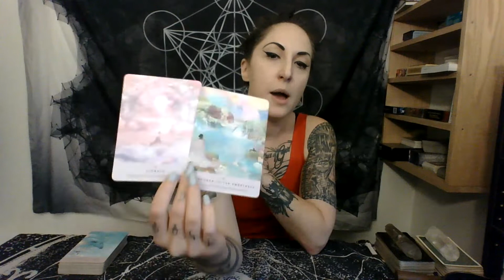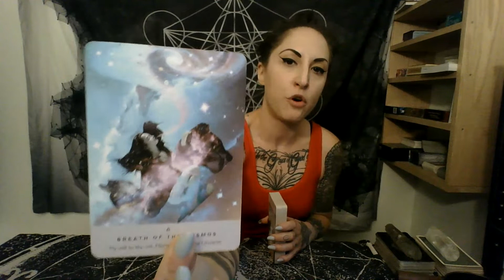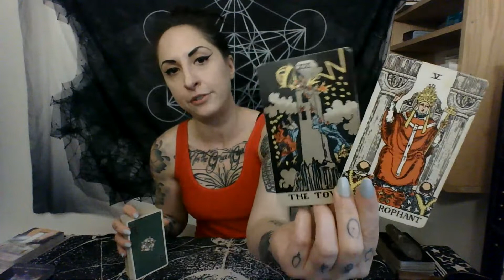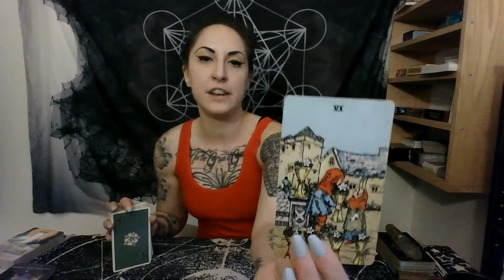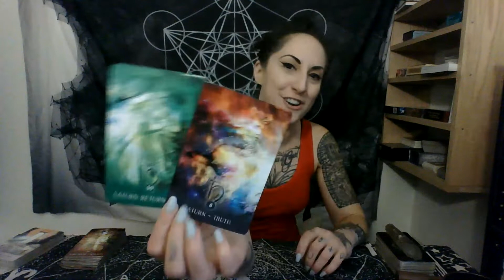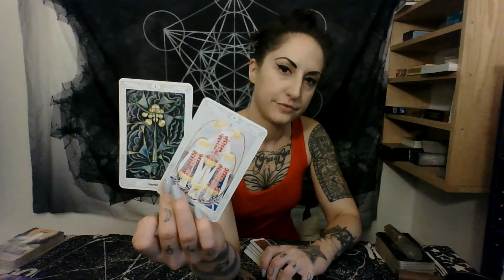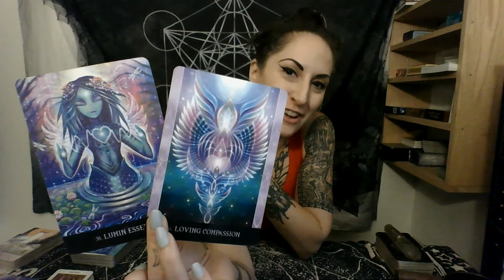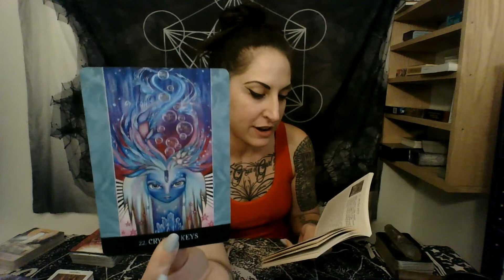END OF 2021 Collective Energy Reading *MAJOR breakthroughs and truths revealed!*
Decks Used:
Starseed Oracle
Black Moon Astrology Cards
Rider-Waite Borderless Tarot
Thoth Tarot

Hello, my fellow Light Warriors! I am so glad that we found each other. Welcome to the tribe!

Please feel free to join our NEW Facebook group as a way to connect with each other more closely

Next Full Moon Consciousness Raising and Releasing Ceremony:
September 20 2021 @ 8:30 EST. This is a live Zoom event! Send your donation to any of the links listed above, and I will email you a link. (Suggested donation $22.22).

I am deeply honored to announce that I will be presenting this talk for the first time, with a special group as part of the next Speaker Series with Synchronicity University. I will be speaking on The 6 Axises of The Zodiac- Balancing and Harmonizing Polarities.

*60 Minute Live Tarot Reading: $88.88
*60 Minute Live Astrological Tarot Reading (we discuss and read on different transits going on in your chart) $99.99
* 60 Minute Live Chart Reading/ Q & A (Natal or Transit) $99.99

*Combination Healing Session $177
This session includes 90-120 minutes of energy work. We work with belief systems to get to the root of current issues and blocks, and finish with an Angelic Healing.